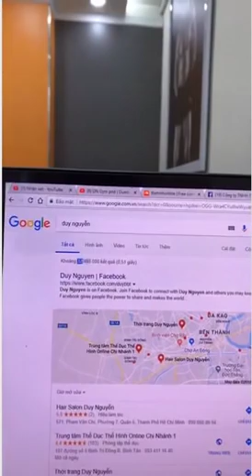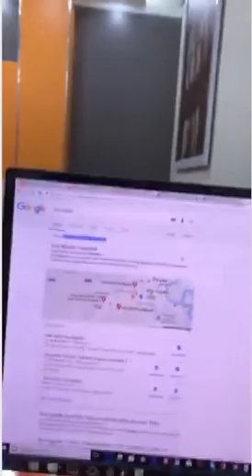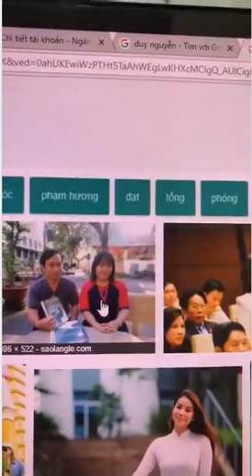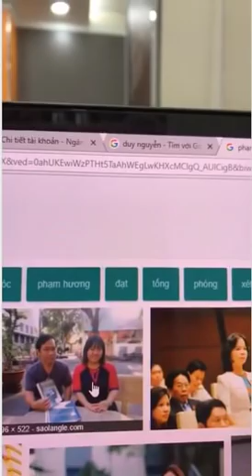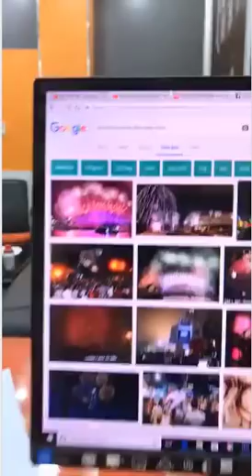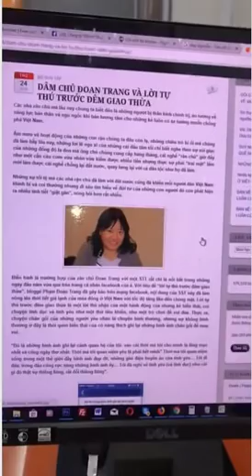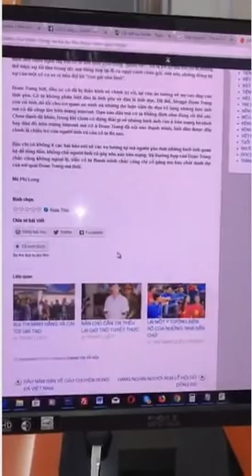Danh tiếng Gymer Duy Nguyễn gấp trăm ngàn Đoan Trang: sao cứ bắt "tìm hiểu", trông phát khiếp!